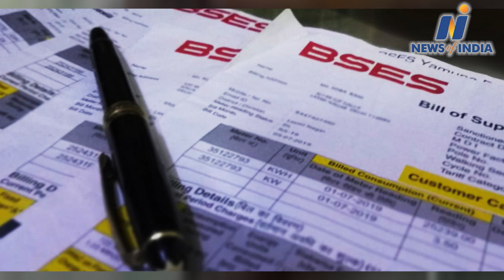Delhi में महंगी हुई बिजली, subsidy बंद, free sceme में धोखा, Manoj Tiwari का Arvind Kejriwal पर हमला